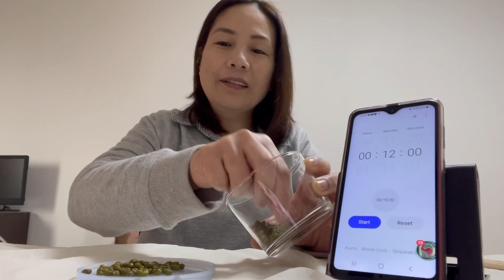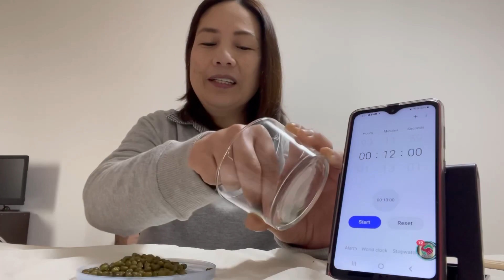Monggo challenge using chopsticks//@MommyLhei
An interesting challenge dared by the group ( team oblak) wherein you have to transfer the monggo beans using chopsticks within 12 minutes. The more monggo you transfered,the more chance to win the challenge.